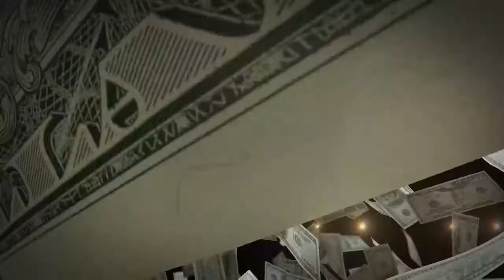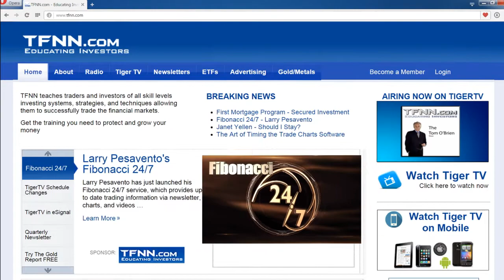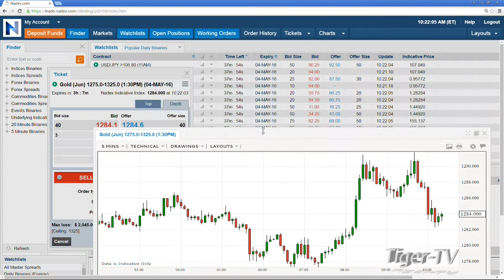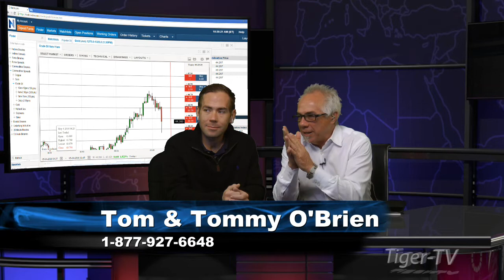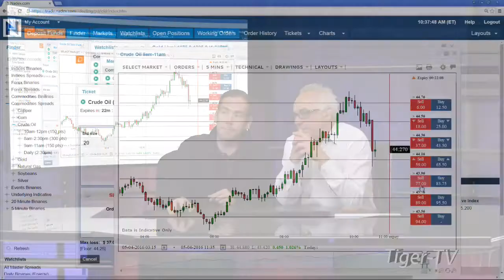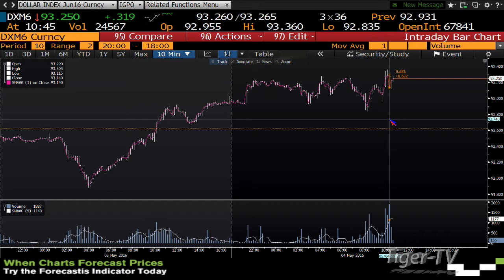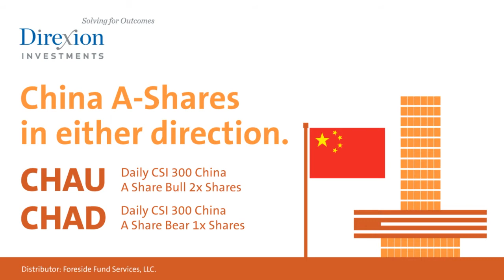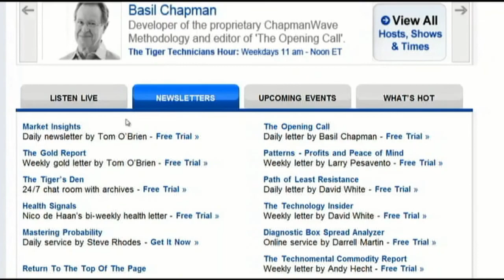May 4th Money Masters with Tom and Tommy O'Brien on TFNN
Tom discusses the markets and takes calls from 10:00 to 11:00 am ET on the Money Masters.